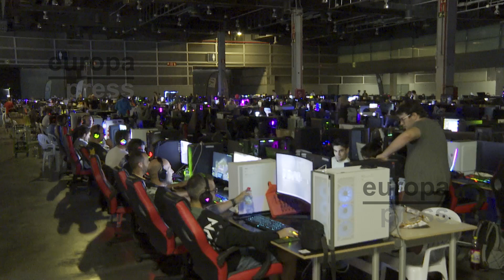Más de 50.000 personas viven el festival de tecnología OWN Valencia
El director de OWN Valencia, Javier Carrión, hablaba de uno de los mayores festivales de tecnología del mundo, OWN Valencia, que este año ha sido un éxito con más de 50.000 asistentes al festival. OWN Valencia contaba con dos grandes salas en Feria Valencia, la zona LAN, de juego, y la de exposiciones con diversas competiciones de videojuegos, escuelas de formación o simuladores de coches y motos. El festival ha sido del 4 al 7 de julio con un récord de asistencia el sábado por la tarde